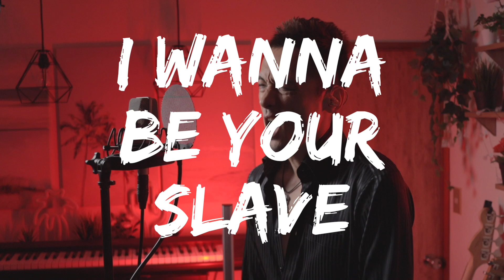I WANNA BE YOUR SLAVE (Måneskin Cover)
Let’s connect! / 更新情報はこちら